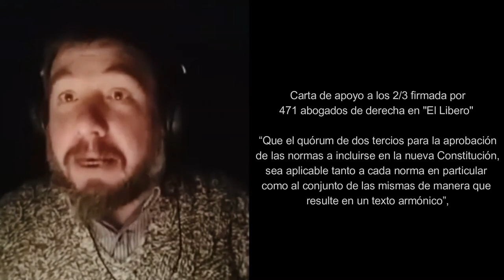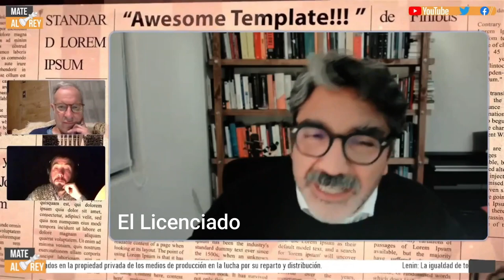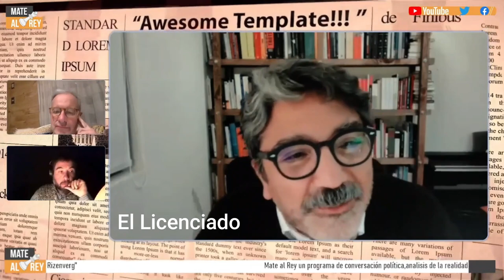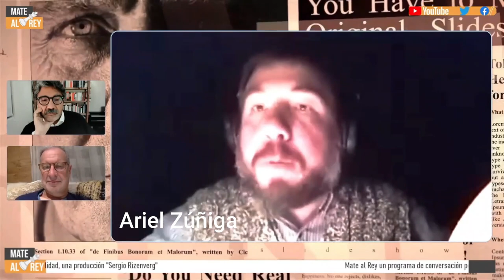Mate al Rey Capitulo 32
Con retraso y por razones que se mantendrán en el misterio este capítulo 32 grabado el 2 de octubre, se hace cargo de la discusión sobre el reglamento de la Convención Constitucional. Ariel Zúñiga hace una extensa narración sobre el origen de la estructura reglamentaria, en la que Fernando Atria es una figura principal. Paul Walder y Gustavo Burgos pasan revista a los efectos políticos de la en ese entonces, reciente ratificación de la norma infame de los 2/3